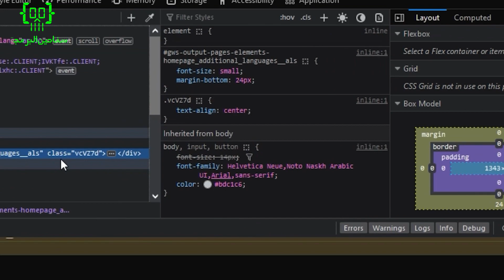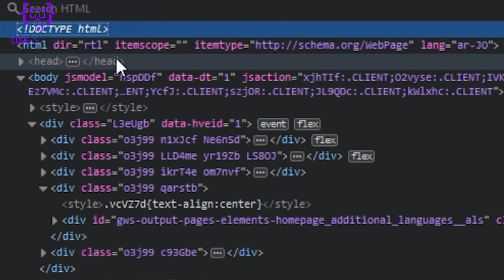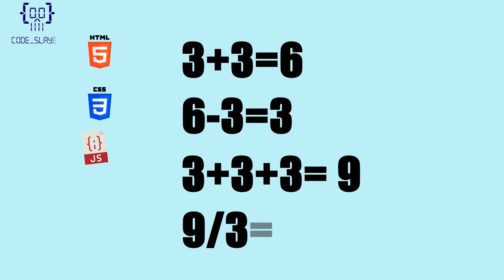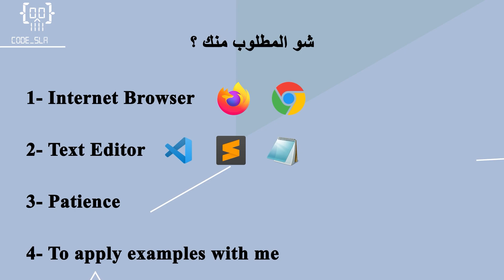مقدمة دورة HTML 5 من البداية إلى الإحتراف [2023]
مقدمة دورة HTML5 من قناة Code Slayers سفاحين البرمجة
اليوم رح نبلش مع بعض سلسلة تعلم لغة html5  من البداية للاحتراف
Html  هيه اختصار ل   hypertext markup language
هاي لغة برمجة بسيطة تستعمل لحتى تنشء فيها هيكل لصفحة الويب الي بدك تعملها وجميع ال web pages الي عالانترنت متل
 google
 instagram وغيرها مصنوعة باستخدام html
طبعا لغة html  هي اللغة الي بنتفاهم فيها احنا كبشر مع
 ال internet browser مثل
 Firefox
 google chrome
 opera
 microsoft edge وغيرها
وال html  هيه الي بتوضح للمتصفحات او ال internet browsers انهم كيف يعرضوا صفحة الويب يلي احنا عملناها
رح نبلش بالسلم خطوة خطوة من كيف تدرج صور و links و tables لحد ما نوصل لل canvas  و غيرها
يعني الدورة الكل رح يستفيد منها ان شاء الله سواء كنت بعدك سنفور او قطاعة برمجة

طبعا اذنكم متذكرين احنا حكينا قبل انه ال html  بس بتبني هيكل صفحة الويب او ال page structure
وعشان نزين ونعمل تنسيق لهاي الصفحة ونغير بالالوان والخطوط والشكل يلي رح تظهر عندي فيه ال elements  رح نستخدم لغة برمجة تانية مع ال html  اسمها css
متل ما حكينا لغة برمجة CSS مسؤولة عن تنسيق صفحة الويب طبعا رح نحكي عنها بدورتنا بشكل بسيط ونتطرقلها بدورة كاملة لحالها مباشرة بعد دورة ال html
واحيانا بعد ما نعمل تنسيق لل web page  بكون بدنا نفحص شروط معينة متلا زي اذا ال password صحيح او ال username او متلا بدنا نجري عمليات حسابية مثل المجموع او المعدل او الرقم الاكبر والاصغر من مجموعة ارقام هون رح نستعمل لغة برمجة اسمها javascript
كمان رح يكون الها دورة خاصة فيها ان شاء الله بس رح نحكي عنها بشكل بسيط بدورتنا الحالية
الدورة هاي رح تكون مخصصة للمبتدئين والي بحياتهم ما برمجو اشي ولا شافو كود ورايحين نتدرج ونتقدم مع بعض بالمستوى لحد ما نغطي كل جوانب ال html  وتوصل فيها للاحتراف
طيب شو المطلوب منك لحتى تبلش هاي الدورة
بس يكون عندك internet browser  زي firefox  او chrome
و يكون عندك text editor
زي visual code  او sublime او notepad
يلي بريحك كله بعمل نفس الشي
انا عن نفسي رح استعمل visual code
ومطلوب منك يكون عندك صبر وانك اتطبق معي اول باول واذا عندك اي سؤال اسألني عنه بالتعليقات وان شاء الله رح اجاوبك عليه